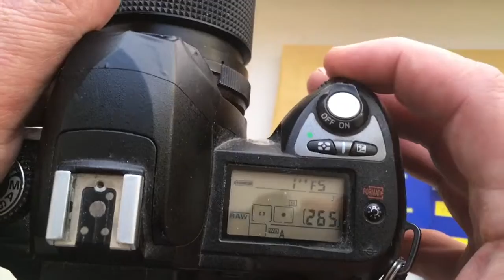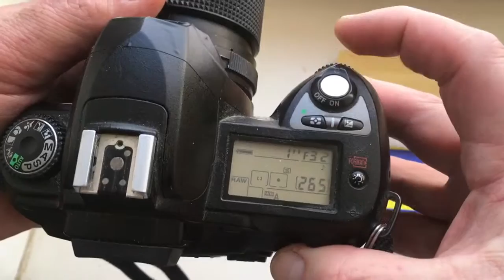For Mark Malkin.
Nikon dandelion chip. 2pcs.
1. For Nikkor 200mm/f4-32
2. For Nikkor 105mn/2,5-22